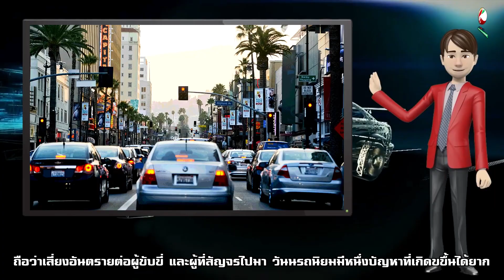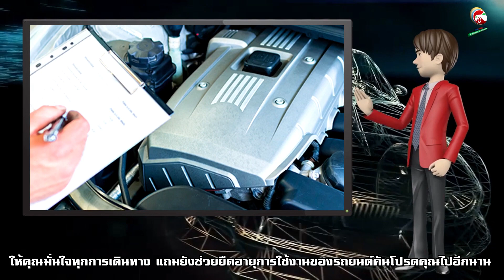ปัญหาเกียร์หลุด อันตรายแค่ไหน ? | สาระน่ารู้เรื่องรถ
เรื่องการดูแลรถยนต์ก็ถือเป็นสิ่งที่ห้ามมองข้ามเด็ดขาด โดยเฉพาะระบบการทำงานของรถยนต์ เพราะหากรถยนต์เกิดเสียหาย หรือ มีความผิดปกติเกิดขึ้นในขณะขับรถ ถือว่าเสี่ยงอันตรายต่อผู้ขับขี่ และผู้ที่สัญจรไปม